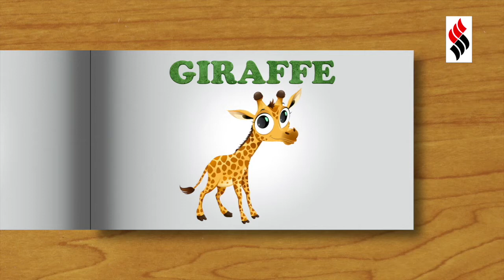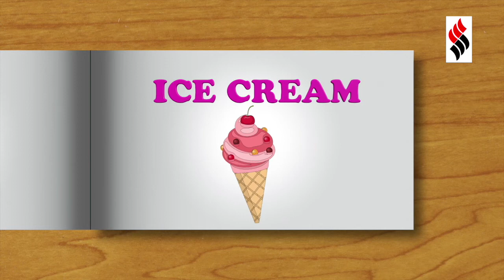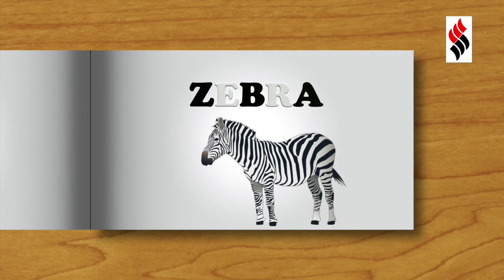KIDS LEARNING ANIMATION